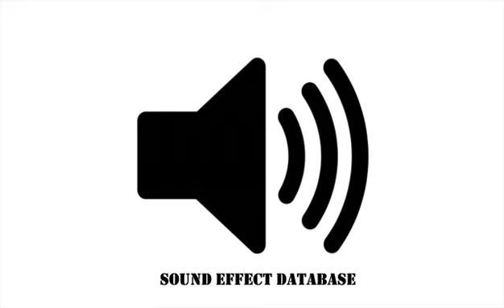Canyon Wind Sound Effect